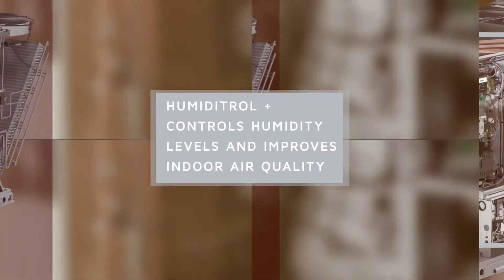ALLNEW LENNOX MODEL L PACKAGED ROOFTOPS 1080p